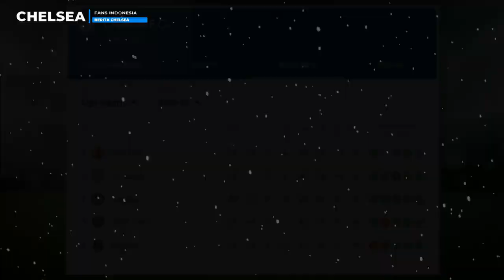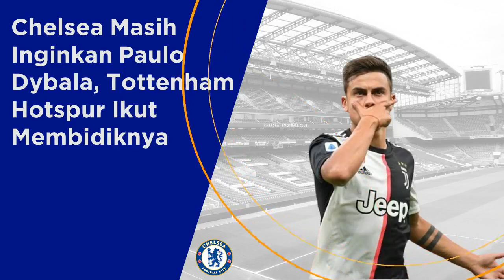Kontrak Habis! Siap Berpisah dengan Giroud & Silva?😢Minati Dybala⚪Bandrol Palmieri🔵Update Transfer🔵